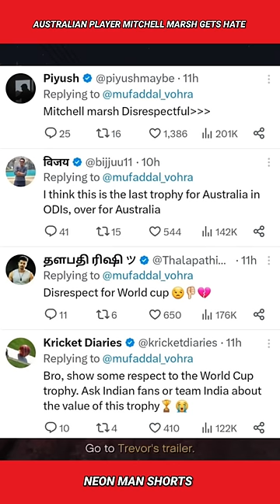Australian Player Mitchell Marsh gets HATE for doing this to World Cup Trophy!